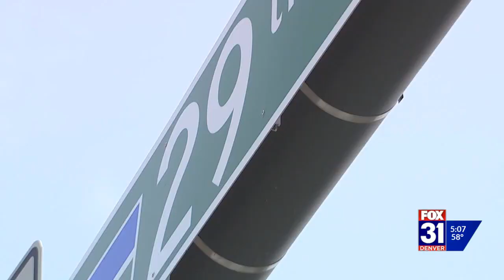James Allbee - Review of Loveland Police Use of Force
James Allbee a Use of Force and Law Enforcement Procedurals Expert with Metro Intelligence Agency and Fox 31- Denver News reporter Andrea Henderson discuss a Police Use of Force against a female in Loveland, Colorado. A female was contacted by Officers and transported to the Hospital under protective custody protocols. While being seen by medical professionals the female became verbally aggressive and spat on medical staff and the Officer. The Loveland Police, probationary (under one year of service) officer hit the female in the face in retaliation. This probationary Officer has sense be terminated from employment.